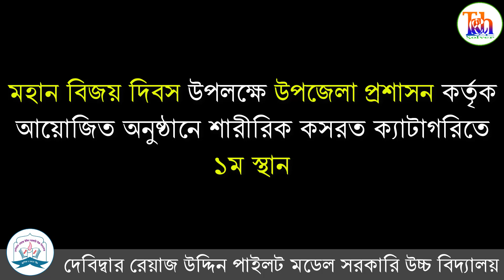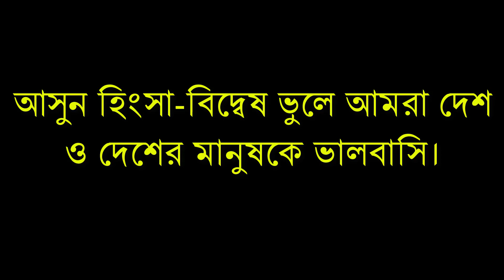বিজয় দিবসের ডিসপ্লে || Display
ডিসপ্লে, display, বিজয় দিবসের অসাধারণ একটি ডিসপ্লে